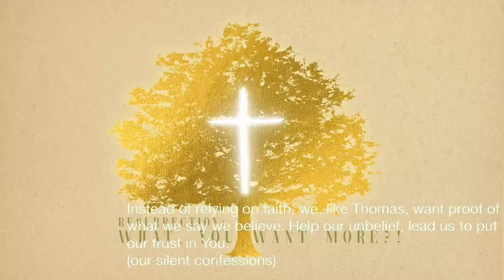2022-04-24-Morning Worship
Morning Worship at CUMC

Worship Resources
Used by permission
The United Methodist Publishing House, Nashville, Tennessee
Celebrating Grace, Inc., Macon, Georgia
National Council Of The Churches Of Christ, USA
CCLI# 3338479